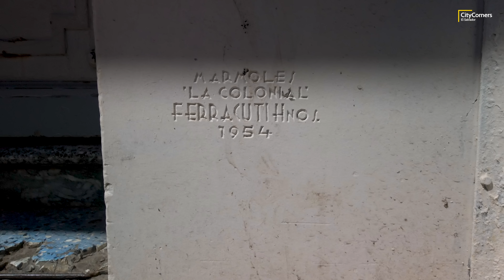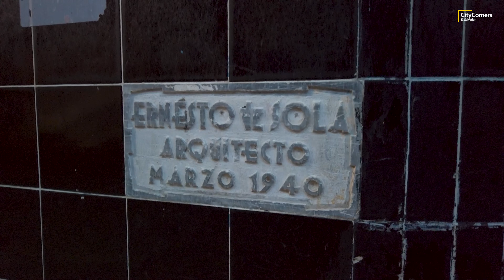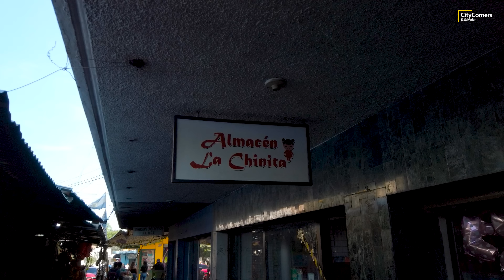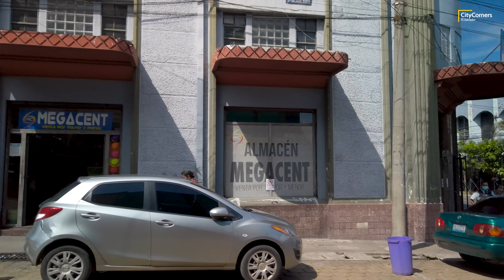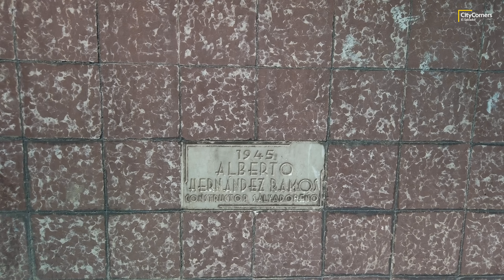Así está la QUINTA AVENIDA del CENTRO DE SAN SALVADOR antes de su RECUPERACIÓN - EL SALVADOR 2023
📍 Iniciamos año visitando nuevamente el Centro de San Salvador para mostrar algunas avenidas que próximamente serán intervenidas por parte de la Alcaldía de San Salvador como parte de las actividades de Recuperación de espacios del Centro Histórico En esta ocasión le toca a la Quinta Avenida, iniciando desde la zona del Telégrafo y finalizando en la Alameda Juan Pablo II.

📼📼EQUIPO
OTROS EQUIPOS
DJI Mini SE

EL SALVADOR 2023
EL SALVADOR 4K 2023
EL SALVADOR PLUS 2023
EL SALVADOR INCREIBLE
EL SALVADOR SV
EL SALVADOR FULL
EL SALVADOR TRAVEL
EL SALVADOR TRAVEL 2023

ASI ESTA QUEDANDO EL CENTRO HISTORICO DE SAN SALVADOR
ASI ESTA QUEDANDO EL CENTRO
MIRA COMO ESTA QUEDANDO EL CENTRO
MIRA COMO ESTA QUEDANDO EL CENTRO HISTORICO DE SAN SALVADOR